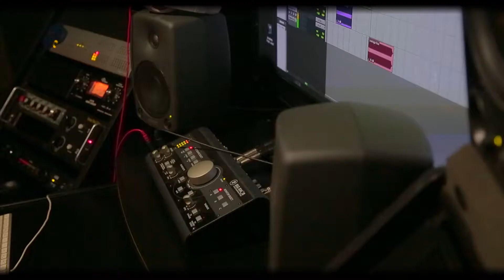SOSO RADIO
WHOOVIEWTV presents
SOSO aka SO GAUDY aka GAUDY
follow @MISTAHSOSO @WHOOVIEWTV @WILIE725